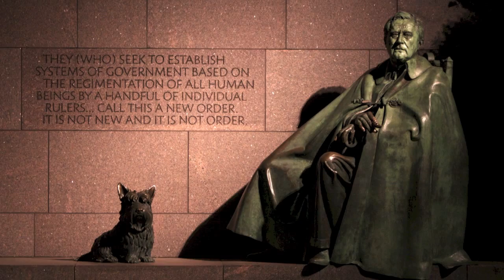Electric Needle Room - Franklin D. Roosevelt (Music Video)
By day, Matt Beat is a middle school social studies teacher. By night, the multi-instrumentalist writes and records songs about dead Presidents. Actual dead Presidents. Not the rap duo. He recorded them chronologically, and this is the final volume, from Franklin Roosevelt to George W. Bush. Didn't know anything about Gerald Ford? Now you do. These songs are educational and catchy.

All images and video is in the public domain. Lyrics and music by Matt Beat.